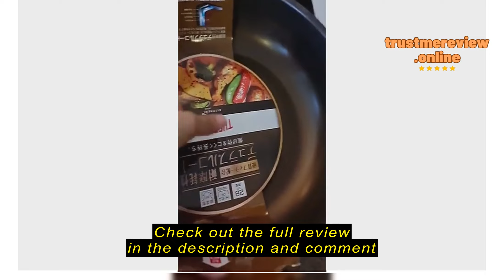Review Thermos® KFH-series Ultra-Deep Non-Stick Frying Pans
Thermos® KFH-series Ultra-Deep Non-Stick Frying Pans